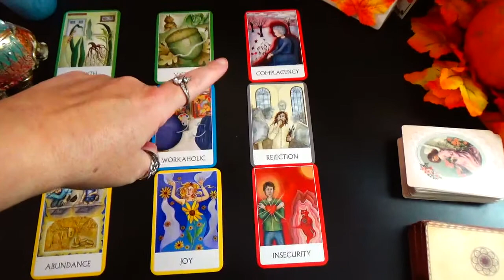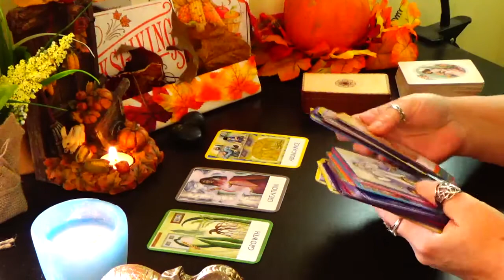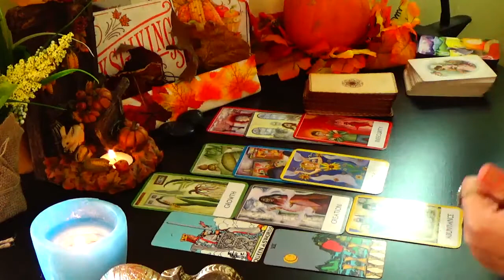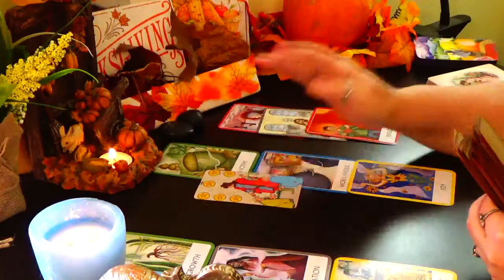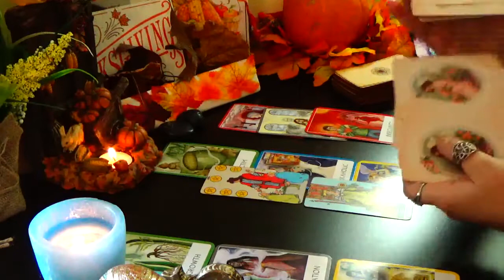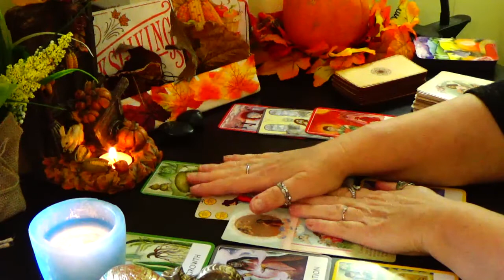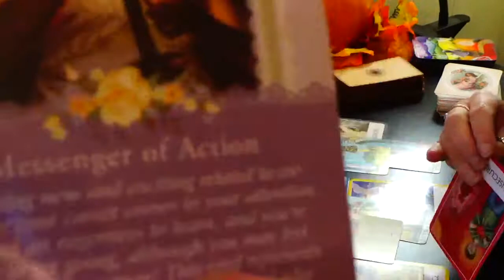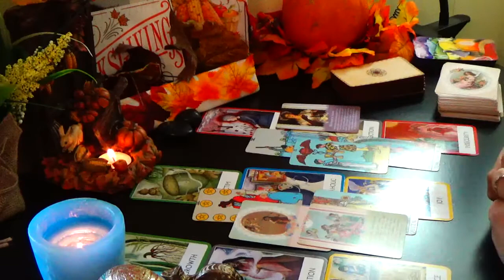PISCES [PICK A CARD] One Of These Rows Will Help Unblock You!!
Interested In The Decks I Use - Here Is Where You Can Find Them - Under The Menu Item - Tarot Decks (updated weekly)

I am not a licensed physician or therapist. Please use your personal judgement and good common sense when watching tarot/oracle readings on YouTube. These readings are general readings for everyone and in no way should be used in place of your own decision making